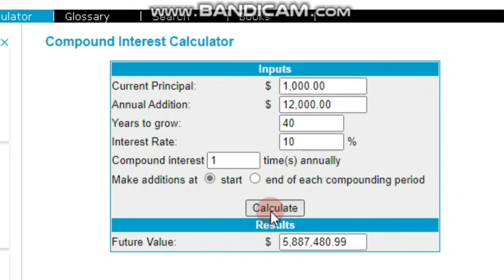Financial Freedom | Personal Finance Mastery | Module 04 | Part 02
PERSONAL FINANCE MASTERY
I am not going to share with you about “How to become Rich instantly” because there is no short cut in life. I will share a reliable and proven studies to change your financial situation with the passage of time. You will not only be able to manage your current finances but also be able to start save money and invest in a proper way.
There was a time in my life, when i was empty pocket, even I had good education, job and money as well. That was the point, when I started to explore the ways to manage my personal finances.
I read every book, followed every course and went to every seminar I could find about money, investing and personal finance. And the results started to show almost immediately.
Here, I am sharing my 08 Module Personal Finance Mastery course, after completing this course you can create financial stability, growth and eventually abundance for yourself - starting today.
Imagine you no longer had to stress about money, and you have clear view about the management of your finances.
I can't wait to share my 08 Module Personal Finance Mastery with you!
Are you ready to massively improve your financial situation for the rest of your life? Then I'll see you on the inside of the Personal Finance Mastery course!
          PART ‘A’ (MIND SET)
• The Strangest Secret of Life (Module 01)
• Conformity and its consequences
• What is success of life?
• Importance of Goal setting

• Seven Level Deep to Find Yourself (Module 02)
• Concept
• Deeper WHY
• Process
• Exercises

• Life Mastery Circle (Module 03)
• Concept
• Detailed explanation and exercise
PART ‘B’ (ANALYTICAL STUDIES)

• Financial Freedom (Module 04)
• Facts about Money
• Financial Freedom
• Financial Literacy
• Financial Confidence
• Financial Intelligence

• Change your Financial Situation (Module 05)
• Introduction
• Vehicle for Money
• Manage your finances
• Best Investment
• Create Wealth

• Saving Techniques (Module 06)
• Tricks to Save Money
• Emergency Fund
• Run away
• Compound Effect

• Money Management System (Module 07)
• Income (Inflow)
• Expenses (Outflow)
• Budget Your Money

• Tips To Become a Valuable Person (Module 08)
• Motivational Video
About Mr. Safiullah wasiullah

 16 years of experience with strong skills in Coverage of Relationship Management, Risk Management, Foreign Exchange & Remittance, Treasury & Funds Management. Multi-faceted exposure of working in 3 geographies with different Islamic Banks and Multinational Companies.
 Safiullah has completed his MBA from IQRA and M.Com from K.U in addition to various professional courses in Banking, Investment, & Corporate Finance from local and foreign institutes including Harvard and Corporate Finance Institute UK.
 Currently working as Section Head Corporate Treasury – Alfanar Group, which is among the Top 5 companies in KSA. (Managing Banking Operations and Global Payments for Middle East, Central Asia and European Countries). Additionally, working as a senior consultant of UK based Management Consultancy form i.e., Growth Plus Global Ltd.
 Previously worked in Security Leasing, Bankislami, Meezan Bank and Bank Albilad (KSA).
 Worked as a Teacher / Lecturer in City School, Beaconhouse, IQRA University and Karachi University.
 Working with eCademy and ilmkidunya for online courses and policy making. Delivering professional online trainings in many universities and educational platforms.